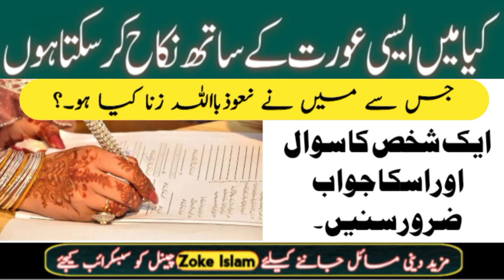کیا ایسی عورت سے نکاح کرنا جائز ہے جس سے پہلے غلط مراسم ہو ۔ ؟مولانامحمدشہادت۔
ایسی عورتوں سے نکاح کرنا کیسا ہے جن سے پہلے نعوذبااللہ زنا کیا ہو ۔
السلام علیکم ورحمت اللہ وبرکاتہ ۔۔۔

میرے پیارے دوستو!  مستند شرعی مسائل ۔ تلاوت قرآن پاک ۔ حدیث پاک ۔ نعت شریف ۔ مستند اسلامی وظائف اور خوابوں کی تعبیر جاننے کیلیے ۔  zoke islam .. اسلامی چینل کو خود بھی اور دوستوں سے بھی سبسکرائب کروائیے اور فیس بک پر  ۔۔۔ zoke islam Youtube channel پیج کو ضرور فالو کیجیے ۔ جزاکم اللہ خیرا واحسن الجزاء

zoke islam

مولانا محمد شہادت اعوان ۔۔۔